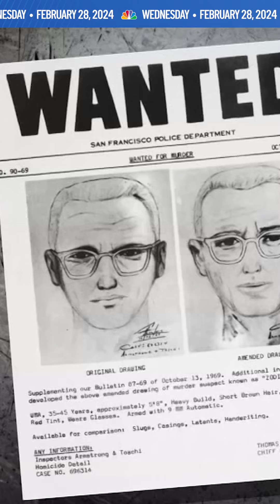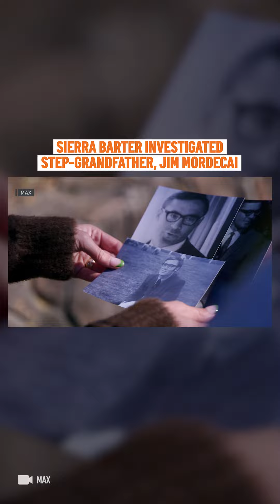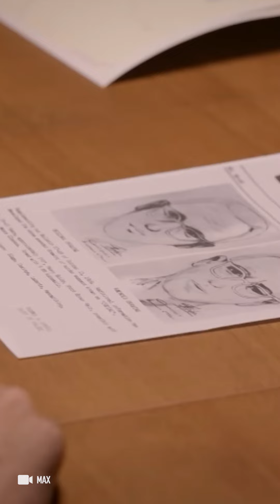In the news: Incoming storm, Bay Area cold cases, students design beds for homeless families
In this episode: With a blizzard warning going into effect in the Sierra Nevada later this week, officials are asking the public to stay off the roads. Plus, two of the Bay Area's most notorious cold cases are returning to the spotlight in an all new docuseries on Max. And, as if the day in the life of a San Francisco public school is not hectic enough, at Buena Vista Horace Mann K-8 Community School in the city’s Mission District, there is one more twist thrown into the daily mix.

ABOUT SYNCED IN:
When it comes to local news for the San Francisco Bay Area, we’re keeping you updated on social media with a show that delivers the stories you care about at a speed that moves as fast as you do. Get local news, on-the-go with “Synced In” on Instagram, Facebook, TikTok, and YouTube.